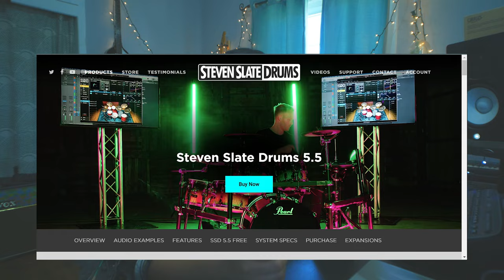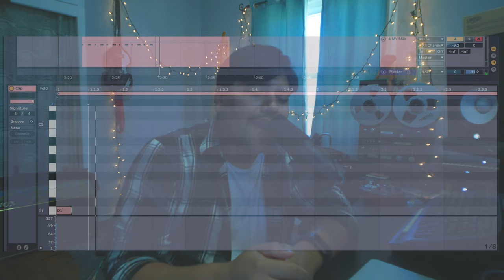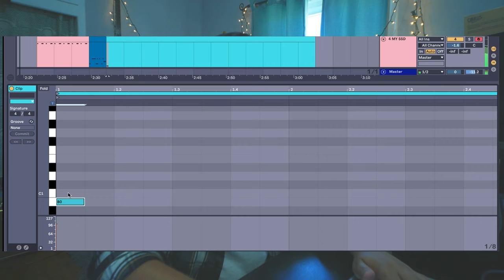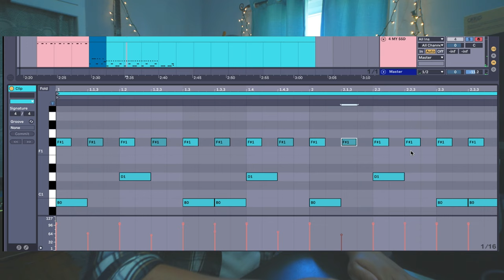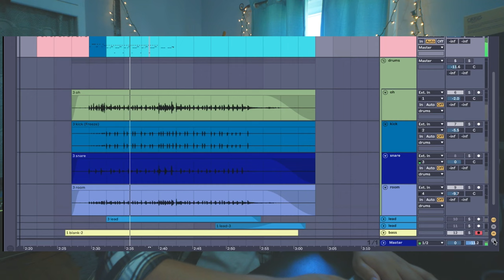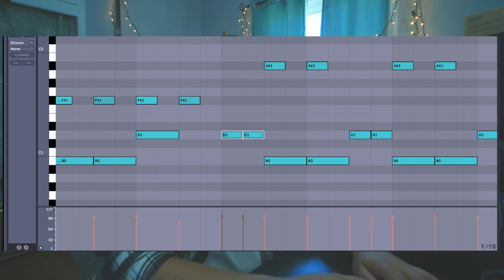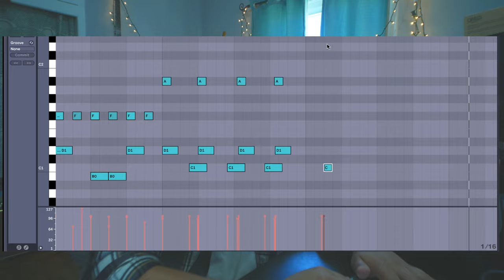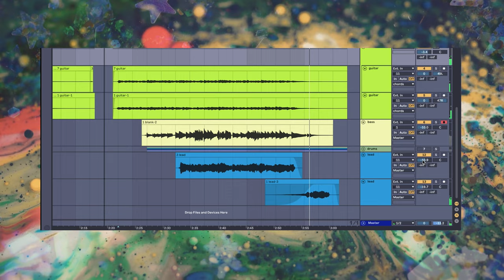How to program a Tame Impala-style drum beat in Ableton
Shout out to Zachary on Instagram for requesting this video/tutorial!

This video will be about programming a Tame Impala-style drum beat in ableton. I had this neo-psych style idea that I played on an acoustic drum kit, but let's see if I can program the same beat using the free software SSD5

00:00 Intro
00:10 Beat with real drums
01:56 Advice?
02:35 Drum fill programming
4:25 Programming the main beat
13:38 Beat with programmed drums